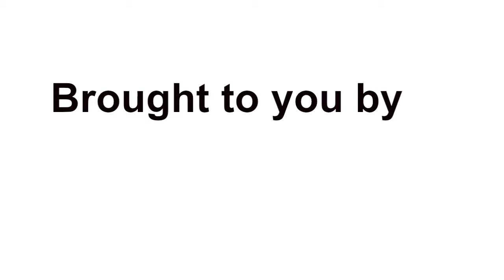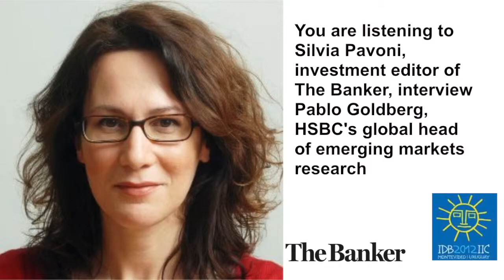Pablo Goldberg, global head of emerging markets research, HSBC - IADB 2012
Interview with Pablo Goldberg, global head of emerging markets research, HSBC - IADB annual meeting 2012